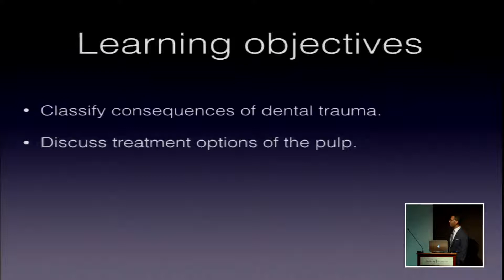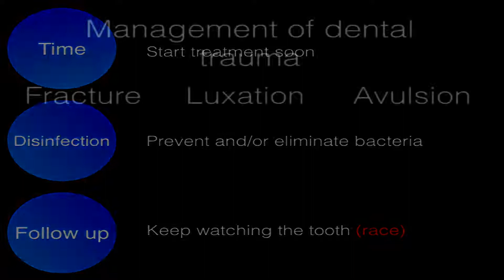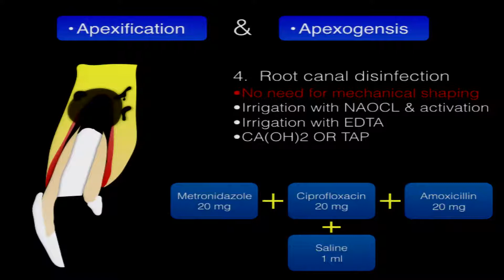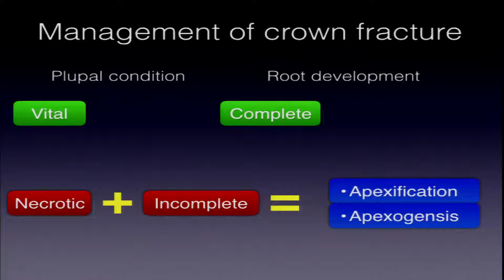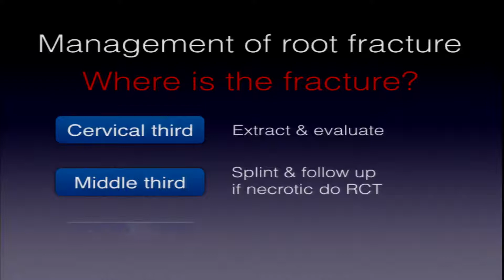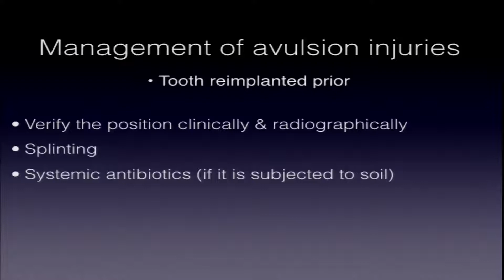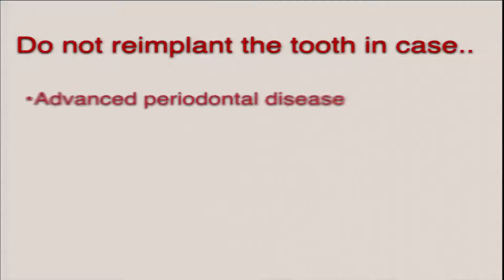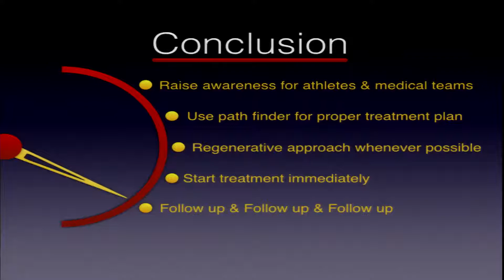Endodontic management of dental trauma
"The Role of Oral Health in Sports" Symposium:
Endodontic management of dental trauma by Dr. Wael Waheed